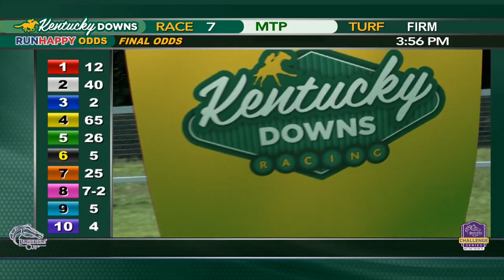Breeders' Cup Challenge Series September: Espanol